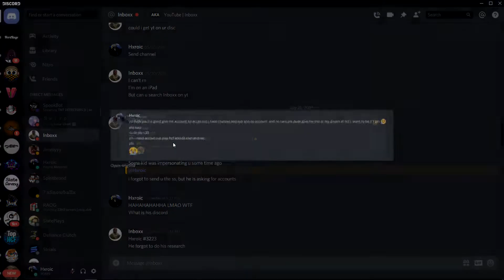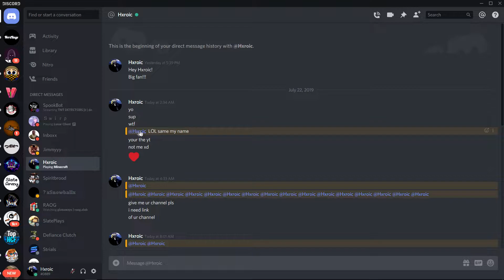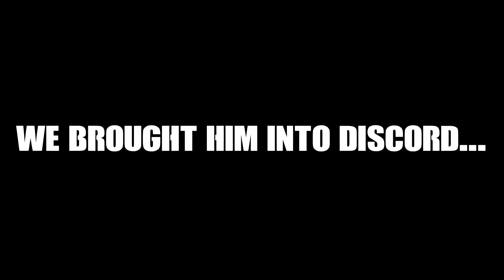WE HELPED OUT A FRIENDLY NOOB I Minecraft Factions I VanityMC I Demonic [4]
We found a raid... and decided to help him!

 IP: play.vanitymc.co
 IGNORE THESE TAGS:
minecraft factions server,
minecraft factions base,
minecraft factions ep 1,
minecraft factions base tour,